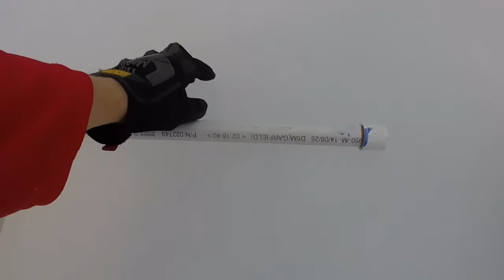ICE RINK MAINTENANCE TOOLS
Get your backyard rink up and running quick and keep it in good condition the easy way with these tools.